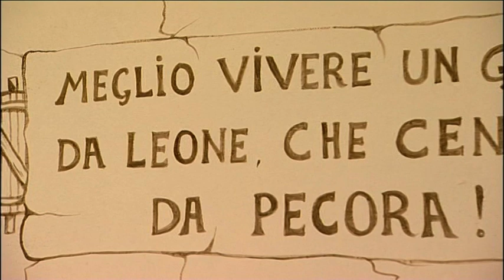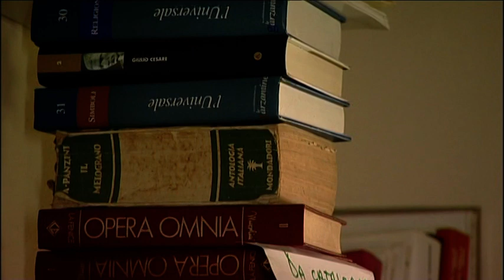made in predappio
Premessa:  e un museo ma si parla di storia.  tu che entri in questo museo. lascia fuori i tuoi pregiudizi.  i tuoi ideali . e goditi una gita sulla storia  , e fai la pace con il passato .
Villa carpena  l'abitazione dove ha vissuto la famiglia Mussolini
Rachele Guidi ,
Romano
Vittorio
Bruno
Edda
Annamaria Mussolini